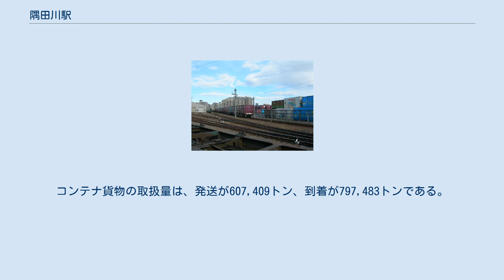隅田川駅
駅構内 東京メトロ南千住駅ホームから撮影（2010年5月） 隅田川駅（すみだがわえき）は、東京都荒川区南千住四丁目にある日本貨物鉄道（JR貨物）・東日本旅客鉄道（JR東日本）の駅である。
常磐線貨物支線（通称、隅田川貨物線）上に設置されている。
主に東北本線、上越線などのいわゆる北、東方面発着の貨物列車の終着（始発）駅であり、東京貨物ターミナル駅と並ぶ、東京の二大貨物駅である。
 鉄道施設としては一般駅であるが荷物ホームのみで（現在は撤去済）出改札などの旅客設備はない（同様の駅に、東京貨物ターミナル駅や横浜羽沢駅、仙台貨物ターミナル駅がある）。
 もともとは東北本線や常磐線を建設した私鉄の日本鉄道が、上野駅で取り扱っていた貨物を1890年に開設した秋葉原駅などとともに分散して受け持ち、隅田川駅は常磐炭田からの石炭の受け入れを行うために1897年に設置した駅であった。
主に石炭、木材、砂利などの荒荷を取り扱い、隅田川の水運と連絡して東京の市街地への輸送を行っていた。
このために水路が隅田川から引き込まれており、構内中央付近には水扱積卸場が存在していた。
 戦後はこうした荒荷の取り扱いが減少し、さらに水運との連絡も減少したため、水扱積卸場を埋め立てて構内を改良し、コンテナ扱いに対応した整備を進めることで、首都圏の東北・北海道方面との貨物輸送の拠点として使われてきた。
 国鉄分割民営化に際しては、構内に分散していた客貨車区施設が第6ホーム北側に移転集約されている。
また、飯田町駅の廃止と飯田町紙流通センターの移転に伴って、従来飯田町駅に到着していた首都圏の新聞・出版産業で消費される紙が隅田川駅に到着するようになった。
 2012年度（平成24年度）まで、北海道・東北方面への輸送力を増強する目的で「隅田川駅鉄道貨物輸送力増強事業」が実施された。
総工費は約46億円で、国の「幹線鉄道等活性化事業費補助」の枠組みにより総工費の30 パーセントの13億8000万円が国庫から補助されている。
事業主体は第3セクターの京葉臨海鉄道で、JR貨物は施設を借り受けて利用する枠組みとなっている。
 もともと隅田川駅は青函連絡船の輸送能力に合わせてコンテナ車18両に対応する規格で設計されていたが、現在の東北本線のコンテナ列車は最大20両編成となっているため、これに合わせる形での改良を実施した。
改良以前において、20両編成に対応しているのは荷役線のうち3線、着発線のうち4線だけであったが、荷役線・プラットホームの4面6線を40 - 50 メートル延長し、第1ホームの短い1線を除く5面9線全てが20両編成対応となった。
また着発線は従来の8線から7線に削減されたが、このうち6線が20両編成対応となった。
各コンテナホームは一部拡幅して31フィートの大型コンテナの取り扱いが全てのホームで可能になった。
 隅田川駅と田端信号場駅の間は単線であり、田端運転所との間での機関車の回送列車が線路容量を圧迫していた。
このため構内改良事業では機関車の留置機能も整備することとなり、第6ホーム・田端信号場寄りに設置されている構内本部と信号扱所の建物を撤去して跡地に機関車の留置線を設置した。
有効長の短い第5ホームは廃止し、跡地に機関車の仕業検査庫や留置線、フォークリフトの検修庫等を設置した。
更に、車扱荷役用高床ホーム（陸1ホーム）を撤去して総合事務所を建設し、機関区・駅構内本部・信号扱所を設置した。
 機関区施設の整備に伴い、従前から設置されていた隅田川貨車区に加えて、田端機関区の機能と田端運転所の貨物関係業務を移転し、隅田川機関区とした。
 これらの改良により、輸送力は年間22万トンの増強が見込まれている。
2013年（平成25年）3月16日のダイヤ改正より供用を開始した。
 地上駅。
南北に5面10線のコンテナホームが並び、その西側に1面1線の上屋付有蓋車用貨物ホーム、「エフ・プラザ隅田川IPC棟」の荷役線、東側には「エフ・プラザ隅田川ニッソーセンター」の荷役線がある。
また、仕分け線や留置線なども数本ある。
エフ・プラザは、貨物列車で輸送された紙を保管する倉庫として機能している。
 コンテナセンターがコンテナ荷役ホーム付近にあり、同じ建物には営業窓口のJR貨物東京営業支店隅田川分室が入っている。
隅田川機関区の機関車仕業検査庫や貨車検修施設（旧隅...